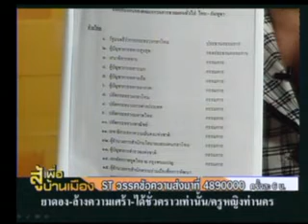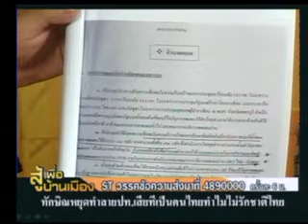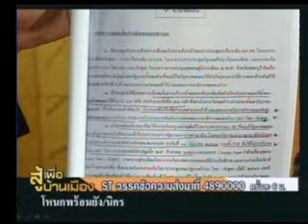สู้เพื่อบ้านเมือง กับ ม ล วัลวิภา วันที่ 23 11 54